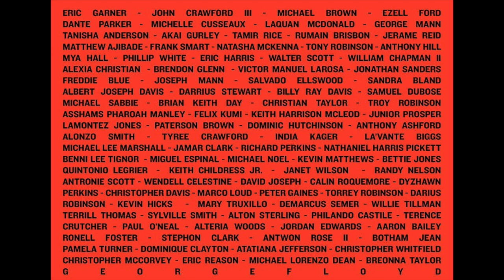"Made-for-TV" - Tom Smith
For details about Tom Smith, see TomSmithMusic.com

A made-for-TV setting
A campaign photo opp
Dominate the battle space
With a bible as a prop
     A bible as a prop (2x)

(You say) that we’re all equal
In the eyes of the law
If you’re not white you could lose your life
The odds are four times more
     The odds are four times more (2x)

You did not pull the trigger
The one that caused his death
You’re the one who loaded the gun
And I know you wrote the check
     I know you wrote the check (2x)
     And you wrote the goddamn check

You say he would be pleased
Everybody knows his name
Ask his wife would she trade his life
For a headline and the fame
     A headline and the fame (2x)
     Ask his wife if she’d trade his life

(How many) black lives will be taken
In the streets and in their homes?
How many deaths till we accept
The part of that we own?
     The part of that we own (2x)